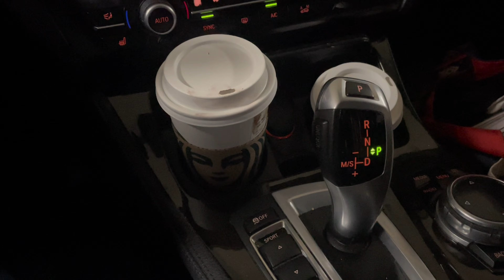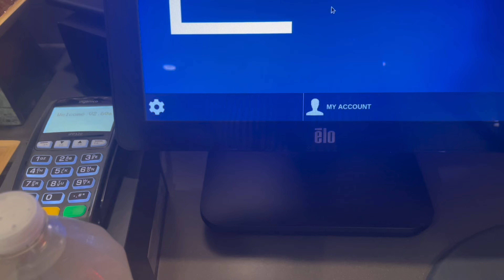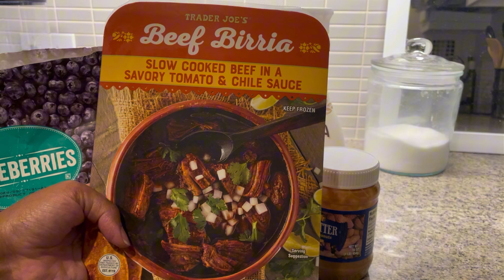Mini Vlog! Realistic 5AM Super Commuter Life, chatting , Panera lunch , Girl Dinner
Hey lovelies ! Showing a day in my life as a “Super Commuter”. I like to wake up at 5am to get to work on time or early depending on the day. Do any of you have to commute to work?